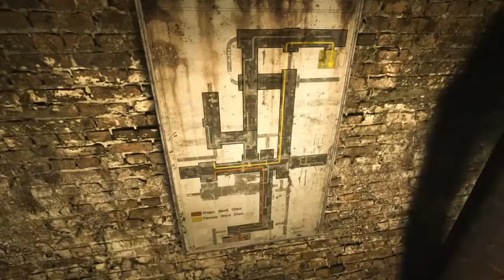Outlast part 7 ps4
Hey icepac here, if you liked this video please leave a like and subscribe an il have another one up shortly, if there is a game you would like me to play, leave a comment below